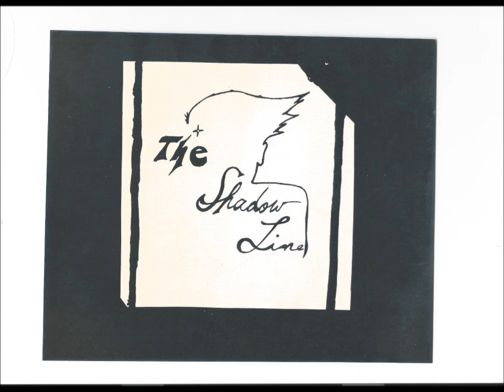The Shadow Line / The Velvet Fleshpeddlers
TRS Copyright